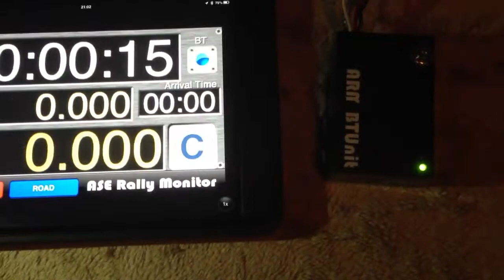ARM bluetooth connection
Connect & disconnect of ARM bluetooth unit.